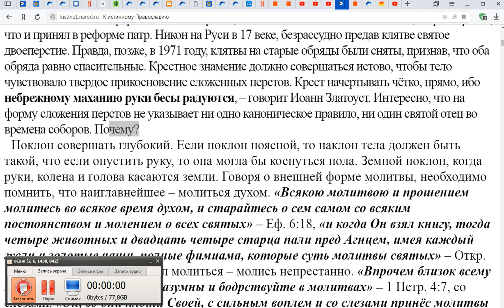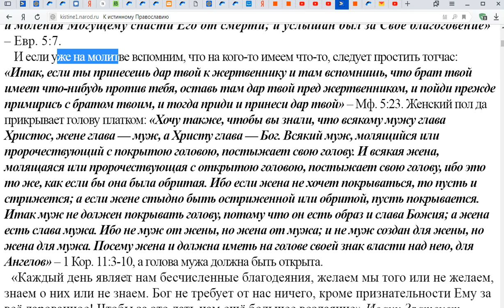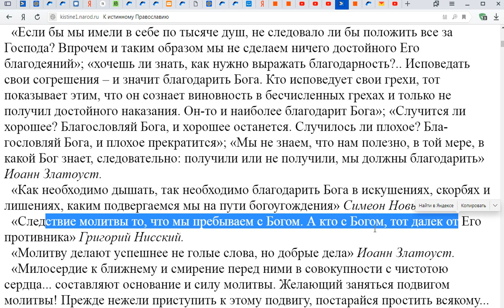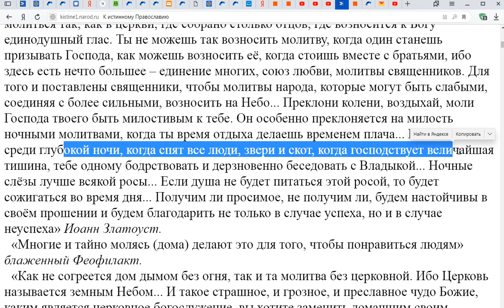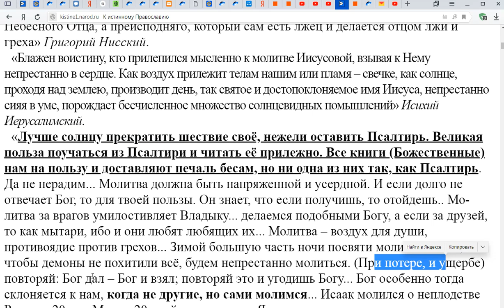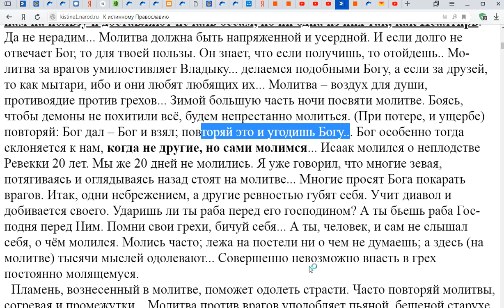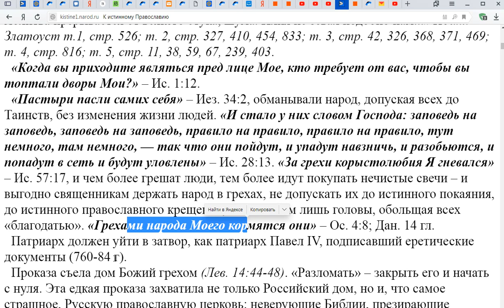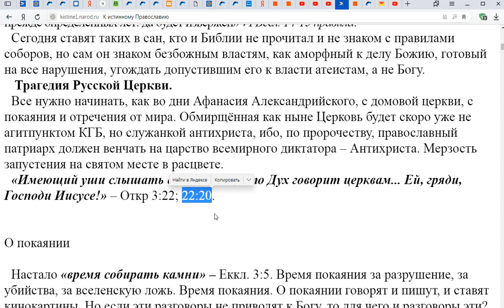О молитве. Игнатий Лапкин. Часть 2.